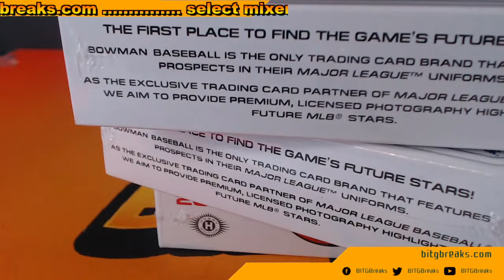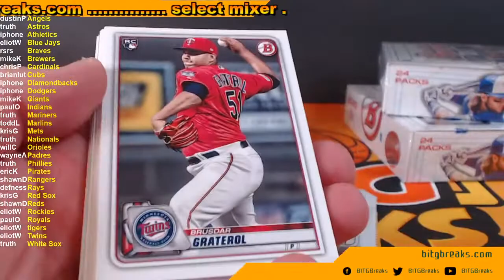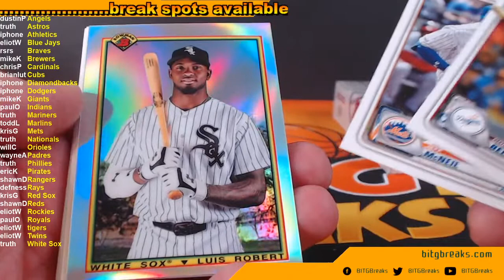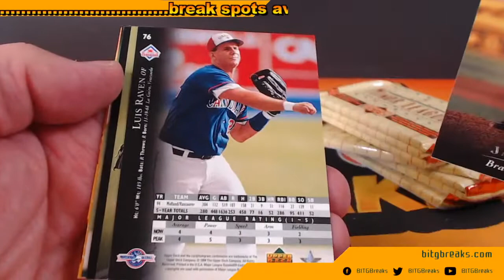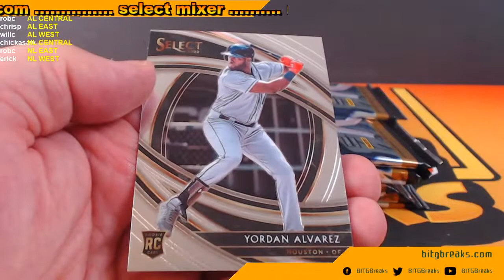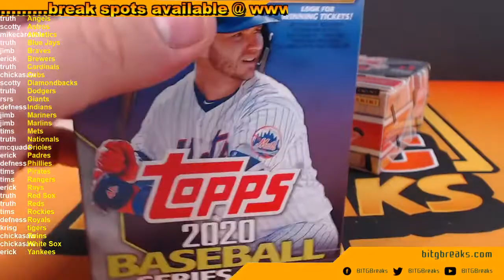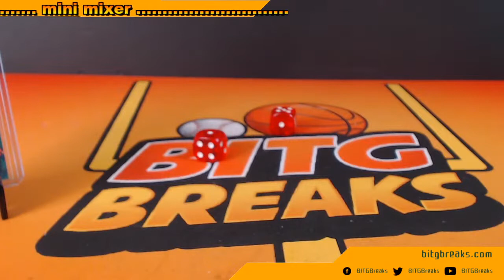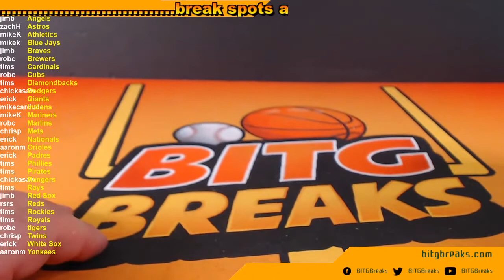SAT NIGHT BITG BREAKS